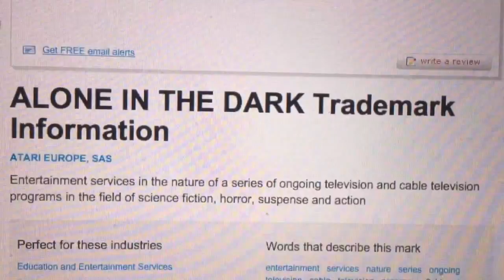Is Atari Making A New Alone In The Dark Game?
It seems Arturo are still interested in the IP for Alone In The Dark. What do you think? Would you play a sequel? What do you think could this mean?